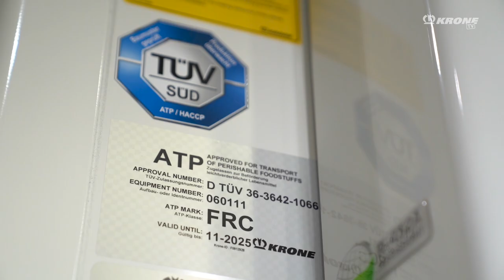What does the abbreviation HACCP mean? | KRONE TV